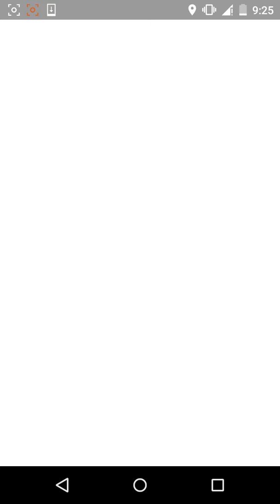Pokémon Go : Caterpie Evolution | Metapod #011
The shell covering this Pokémon's body is as hard as an iron slab. Metapod does not move very much. It stays still because it is preparing its soft innards for evolution inside the hard shell.